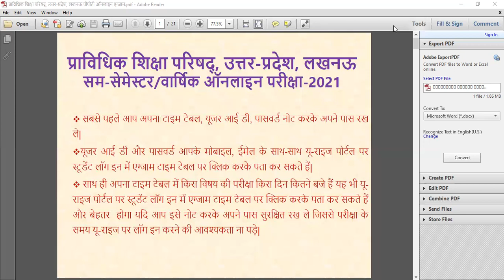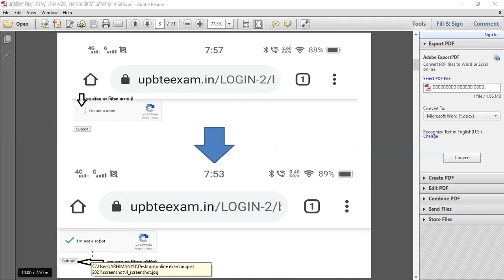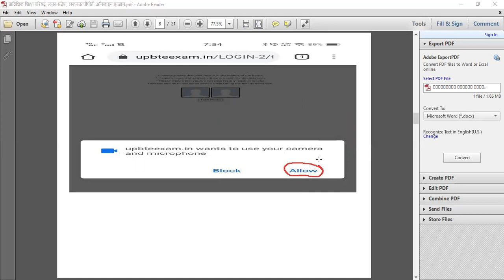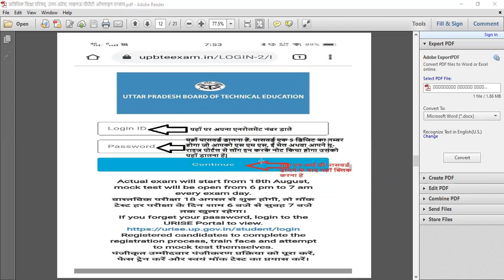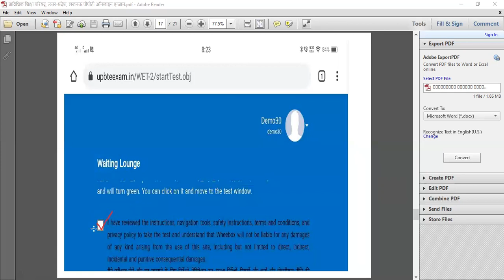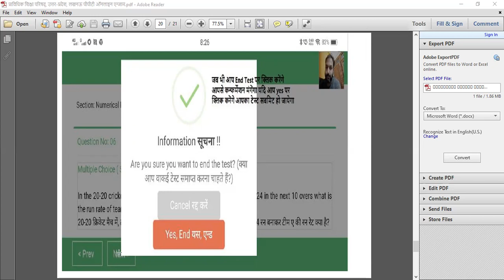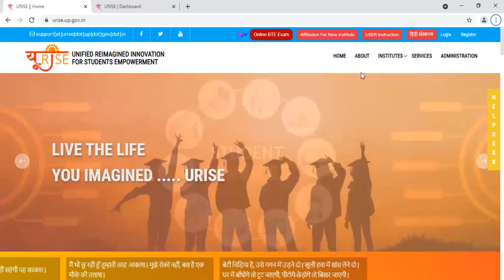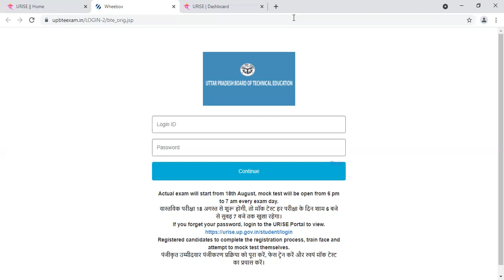BTEUP ONLINE EXAM| full information| how to log in? how to find I'd password? every doubt clear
wireless and mobile communication all mcq video and pdf --

microcontroller 8051 pin configuration link-

Master class 50 mcq pdf link-

👉Microwave and radar engineering mock test- 1 link--

👉Microwave and radar engineering mock test- 2 link--

 👉MRE PLAYLIST LINK-

👉WIRELESS AND MOBILE COMMUNICATION PLAY LIST-

 👉medical electronic playlist link-

👉MICROCONTROLLER AND EMBEDDED SYSTEM play list-

Gmail content-